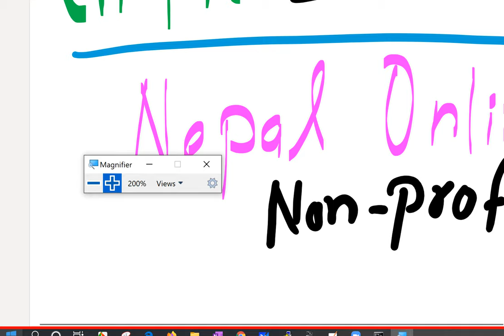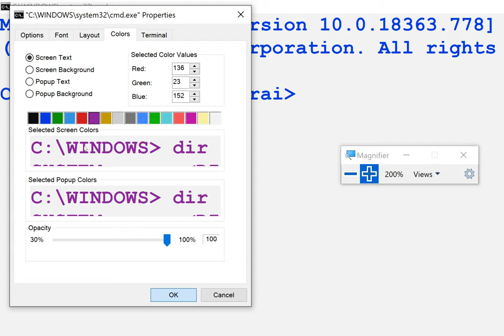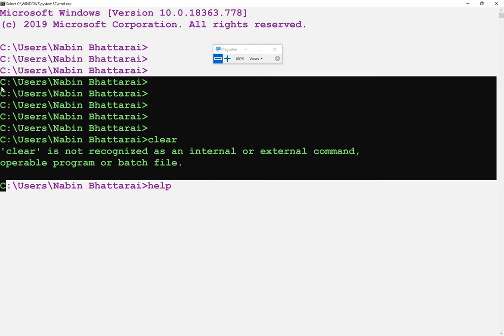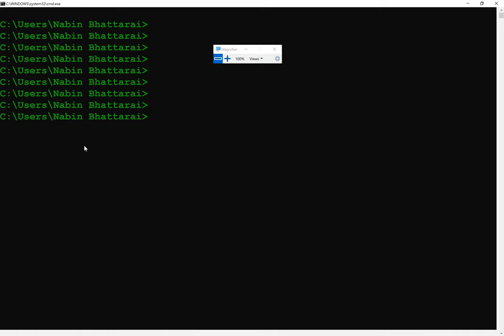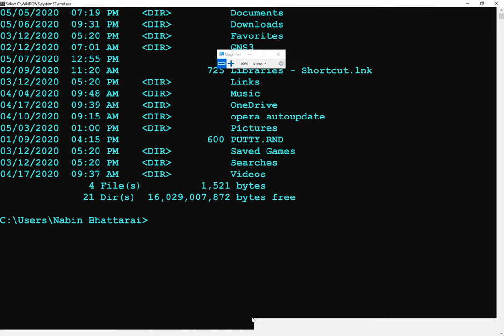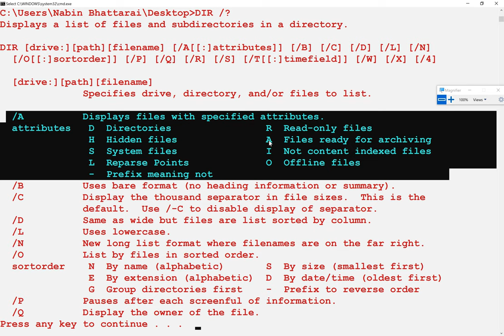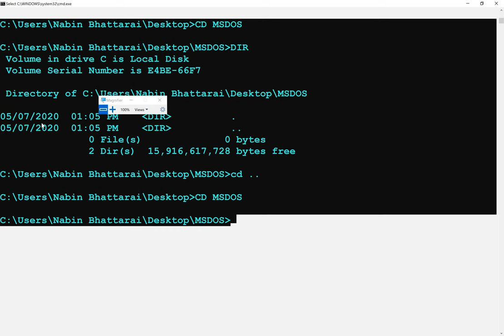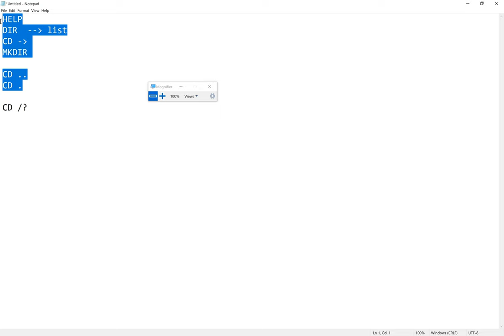Class 9 Computer Chapter 11 | MS DOS commands Pratical Tutorial in Nepali